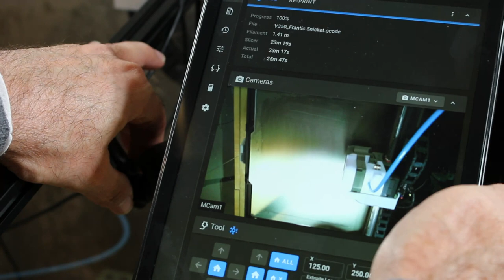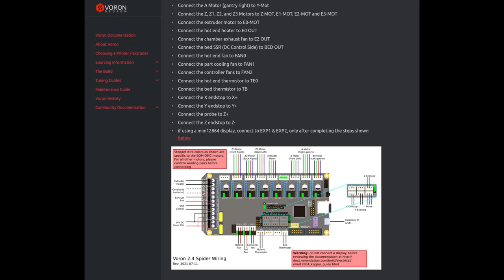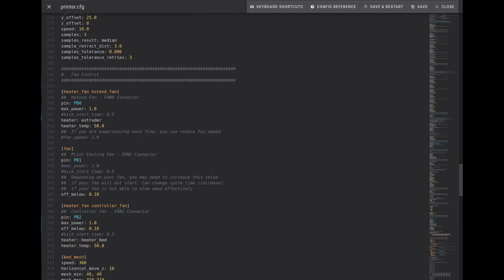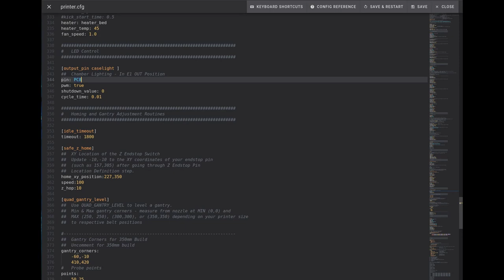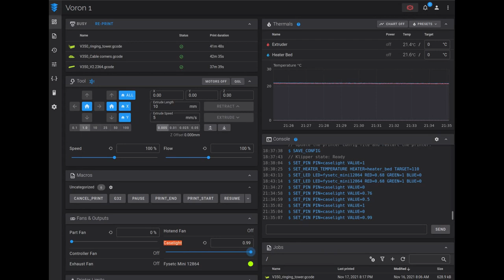Lights! Camera! Action! - Create LED strip lighting & webcam mount for your Voron or any 3D printer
I just built a Voron 2.4 and I needed internal LED strip lighting controlled by the controller.  I needed a webcam as well to monitor the print.  In this video, I make use of the Spider controller, LED strip lights and some 3d printed parts to mount all of inside the printer attached to the 2020 extrusion frame.  I'm controlling it all through Fluidd and Klipper .  This also shows how to make the needed changes to Fluidd  and should also work with Mainsail.  The webcam is a Microsoft Lifecam studio, but with minor changes to the mount, should work with most others as well.  All parts are linked to below.

Parts:
COB LED Lighting Strip